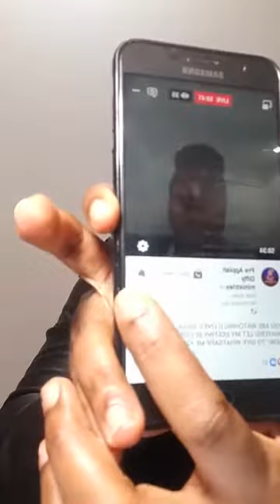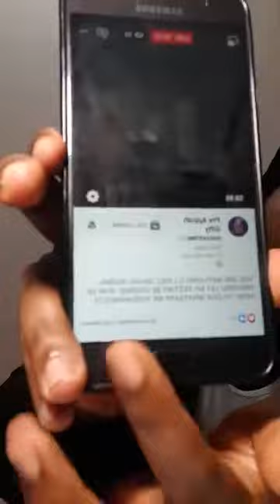LET MY DESTINY BE RELEASED AND RESTORED-PROPHETIC HEALING AND DELIVERANCE PRAYERS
join us live on Facebook # pre Appiah Gifty ministries